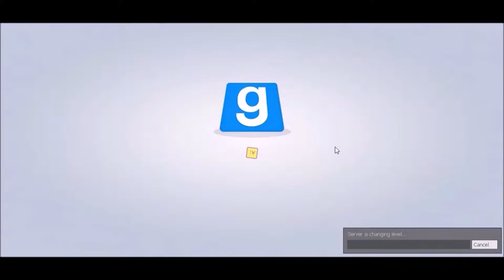Gmod TTT: Prune As Nuts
We terrorists have taken a vacation to a nice homestead in the hills, where everything is perfect.  We have scenery, a house with a TV, even a garage full of old cars.  This place is so fantastic, this place is just prune as nuts.